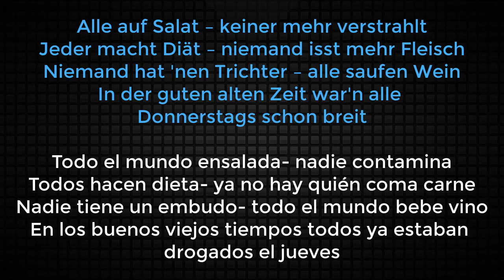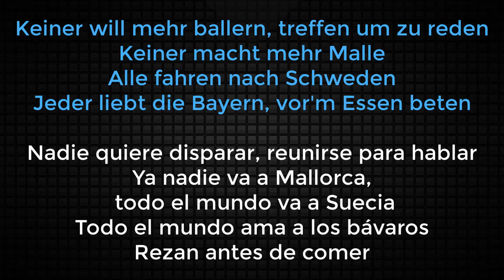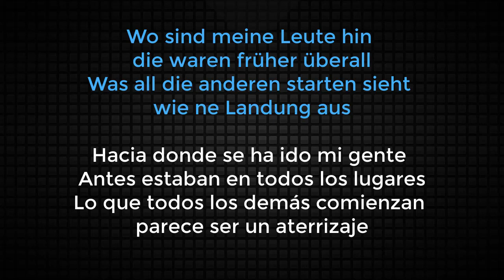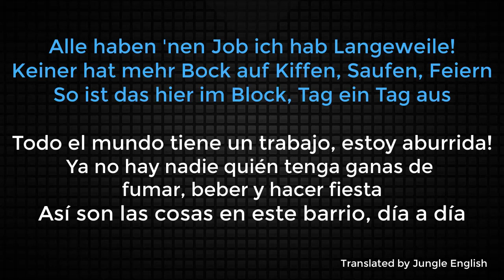Marteria - Kids (2 Finger an den Kopf) - Sub Español Alemán - By Jungle English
Marteria - Kids (2 Finger an den Kopf)

Jungle English

Subiremos contenido musical en alemán e inglés cada fin de semana.
Déjanos en los comentarios que música quieres que traduzcamos.